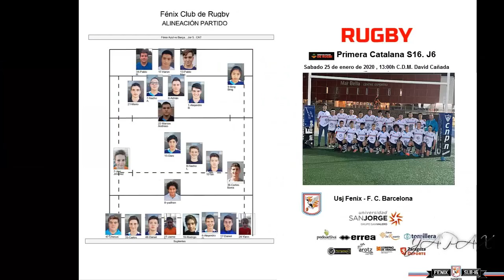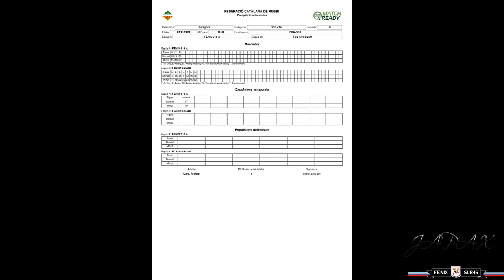Fase Final S16 1a Liga Catalana Jornada 6 USJ FENIX ZARAGOZA F C BARCELONA 25 01 2020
(Fase Final) S16 - 1a Liga Catalana
Jornada 6
C.R. USJ FENIX - F.C. BARCELONA
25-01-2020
C.D.M. DAVID CAÑADA (ZARAGOZA)